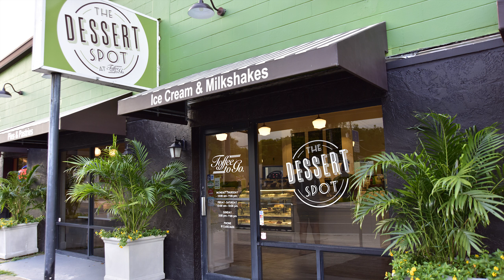Toffee To Go Commercial